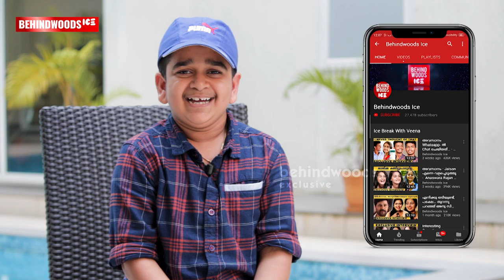ഇറങ്ങി പോകാൻ ആരും പറയരുതല്ലോ ? Sooraj Thelakkad | Exclusive Interview